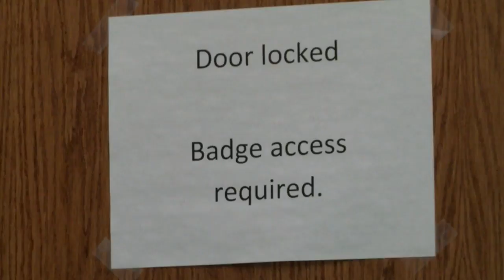GPD upgrading security at city council meetings